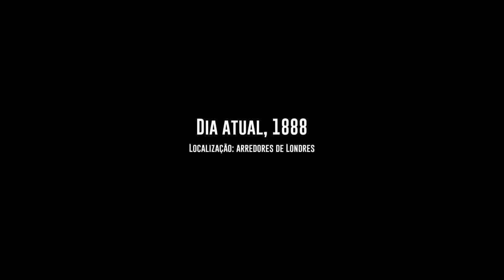Speed Brawl Correndo Sem Parar ( Gameplayschannel )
Speed ​​Brawl é um piloto de combate em 2D sobre como se mover rápido e bater com força! Mantenha seu momento, construa suas combinações e libere movimentos especiais poderosos.